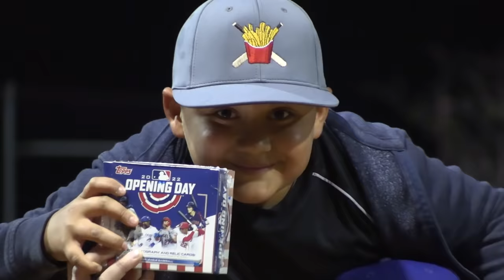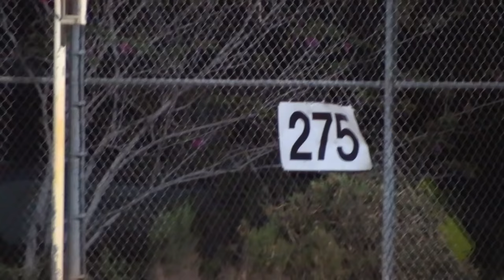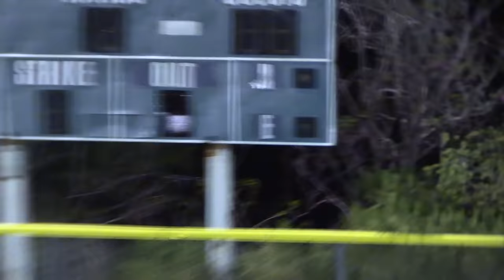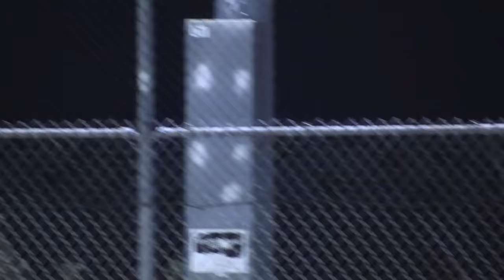LUMPY HOMERS ON OPENING DAY! | On-Season Softball Series | Game 1